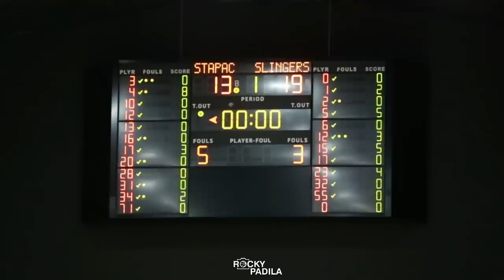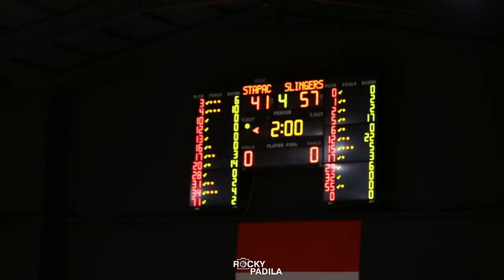Game Highlights: Stapac Jakarta vs Singapore Slingers (Scrimmage Day 1)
Game highlights from scrimmage between Stapac Jakarta and Singapore Slingers.